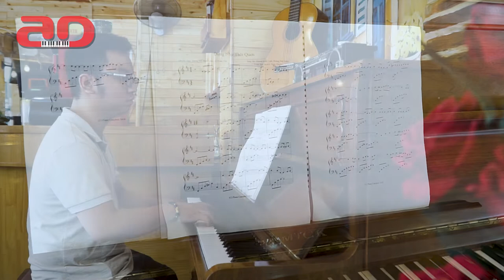Đừng Như Thói Quen - Ngọc Duyên (Sara) & Anh Quân (Jaykii) - Piano Cover Anh Đức